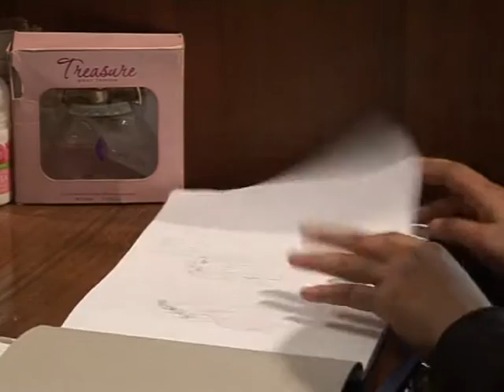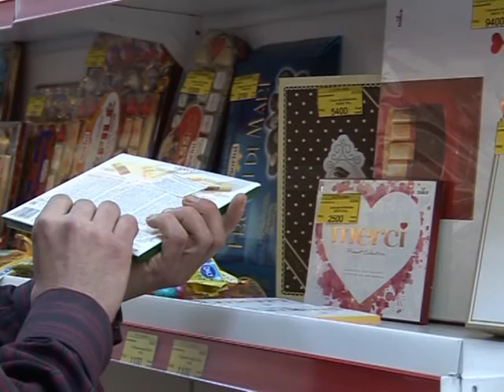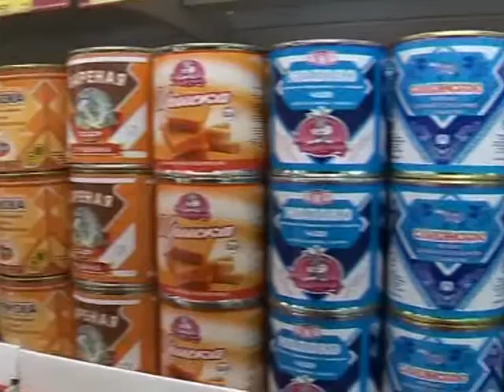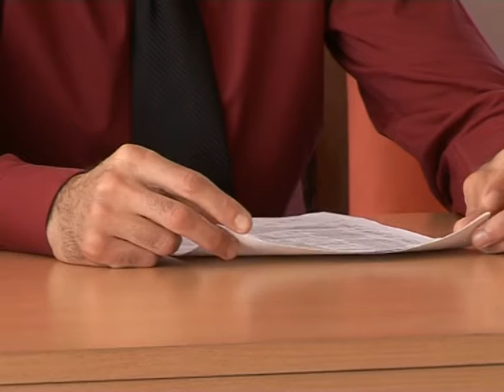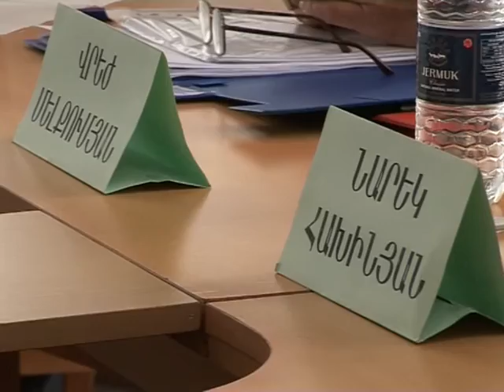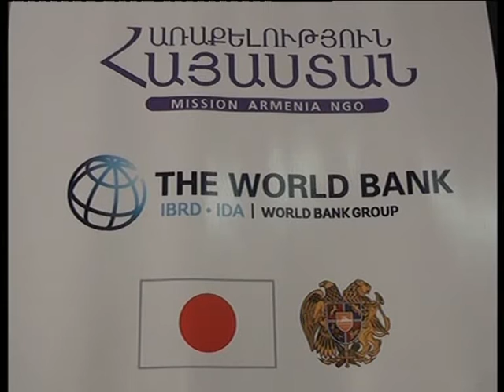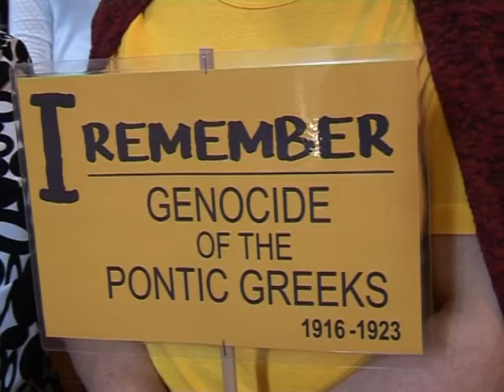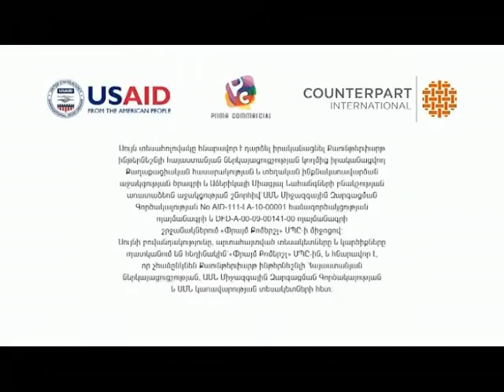«Քաղաքապետարանի ժամ» 22.05.16թ.